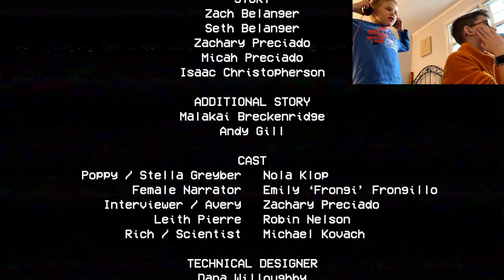poppy play time